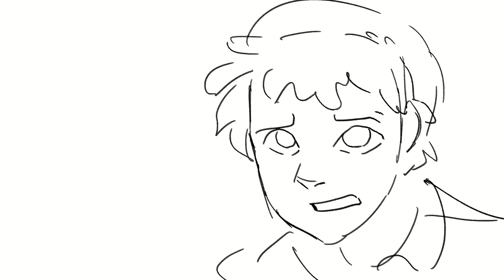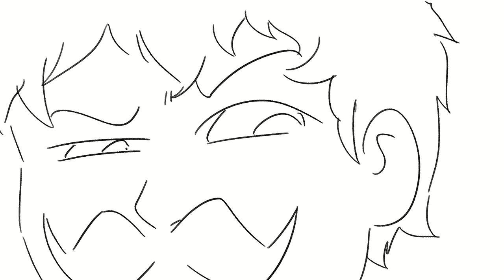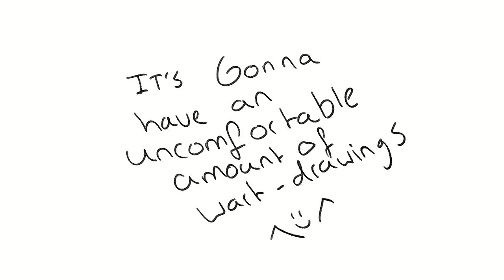The Barrel Deal P2 (HC10 Animatic)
Just accidentally uploaded the animatic wh sound, lol.
Anyways hope you enjoyed it!
If you're wondering why I draw fisher Grian without a mustache it's because Grian is more recognisable this way.